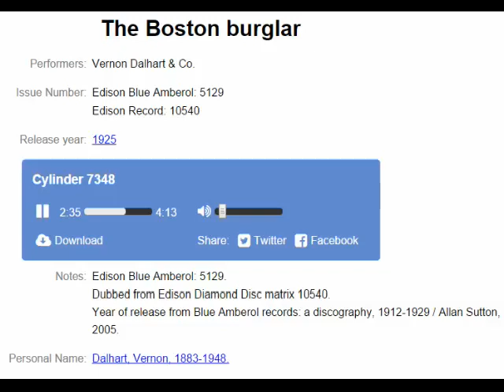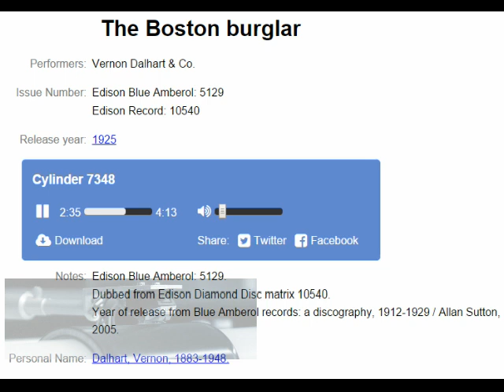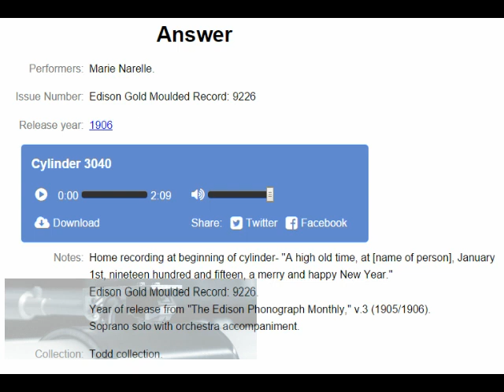Wax Recordings Archive